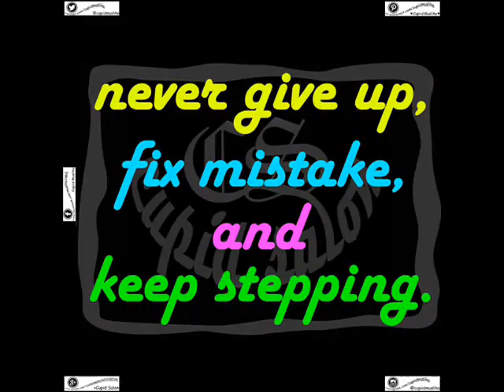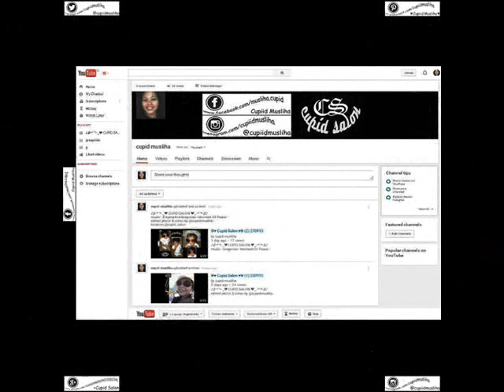❀♥ Cupid Salon ♥❀ (7) 060216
♪♫•*¨*•.¸¸❤ CUPID SALON ❤¸¸.•*¨*•♫♪
Edited photo & video by : @cupiidmusliha ___
Location : @cupid_salon ___